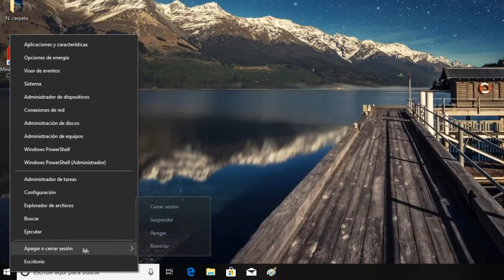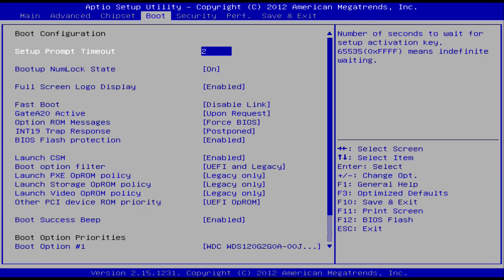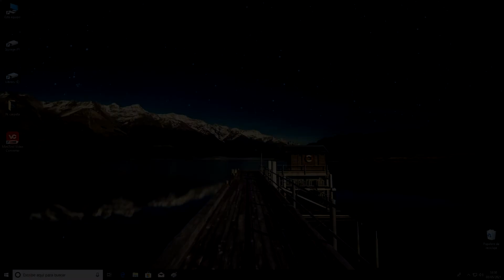Cómo iniciar una PC desde una unidad flash de Windows 10 en menú de inicio y en el BIOS Paso a Paso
Hola a todos y bienvenidos a mi video tutorial:
Cómo arrancar una PC desde una unidad USB o DVD-ROM en el menú de arranque, configurar el arranque en BIOS.
Abrir el menú de arranque:
Todo-en-uno HP y notebooks: F9 o Esc, luego F9.
Computadoras portátiles Dell - F12.
Computadoras portátiles Lenovo - F12.
Computadoras portátiles Acer - F12.
Computadoras portátiles Samsung - Esc.
Portátiles Toshiba - F12.
Placas base Gigabyte - F12.
Placas base Intel - Esc.
Placas base Asus - F8 o Esc.
Placas base MSI - F11.
Vaya a BIOS:
F2 o Eliminar
Computadoras portátiles Asus - F2 o F9
Computadoras portátiles Acer - F1 o F2
Notebooks HP - F10 o Esc
Espero que lo que te he dicho te haya resultado interesante y pueda ayudarte. Si lo encuentra útil, ¡comparta mi video con cualquiera!
Escríbeme un comentario, responda todas tus dudas y trataré de ayudarte en el futuro.
¡Muchas gracias por su atención a mi video!
¡Buena suerte!